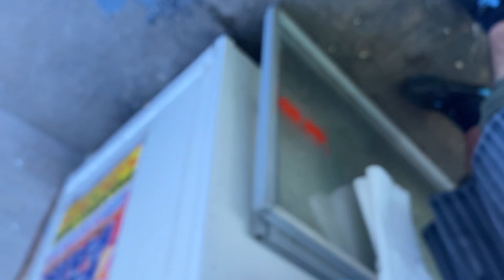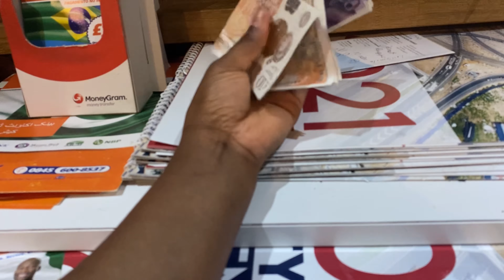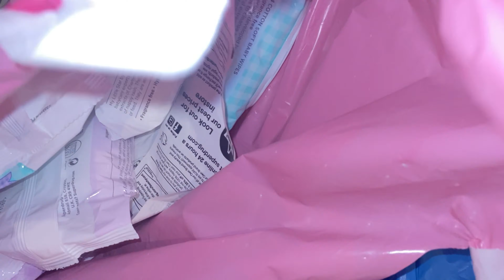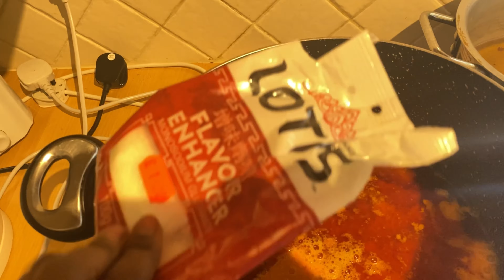VLOG| SHOPPING IN BRIXTON, SENDING MONEY BACK HOME + COOKING | LONDON LIVING 🇬🇧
Welcome back my wonderful people! So you guys loved my shopping and cooking vlog I did couple of weeks ago showing you guys and speaking about my culture, here is another vlog and some of you suggested I show you guys more detail of me cooking etc so here you go🎉I hope you guys enjoy this video and get to know me more.
Sending money to Sierra Leone: RIA

STAY BLESS STAY BEAUTIFUL